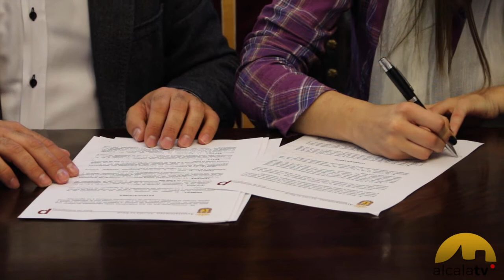Convenio Ayuntamiento y Agrupación de Cofradias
El Ayuntamiento y la Agrupación local de Cofradías han firmado un acuerdo de colaboración, para la preservación del patrimonio religioso alcalaíno y la participación en actividades culturales. El acuerdo tendrá una duración de cuatro años, en los que el Consistorio concederá 5.000€ anuales a la Agrupación de Cofradías.